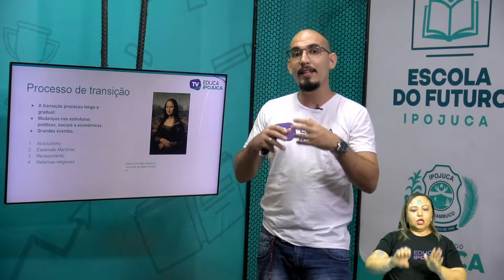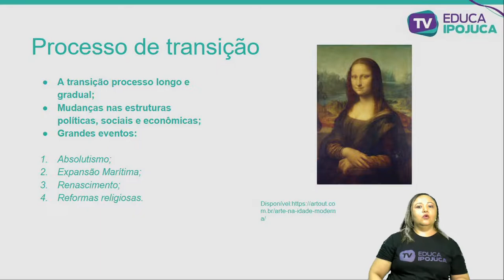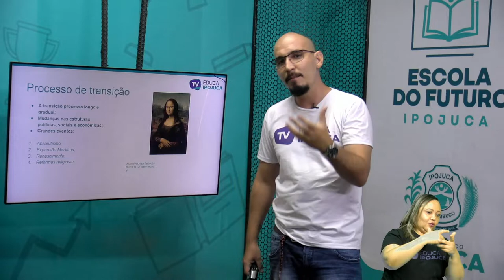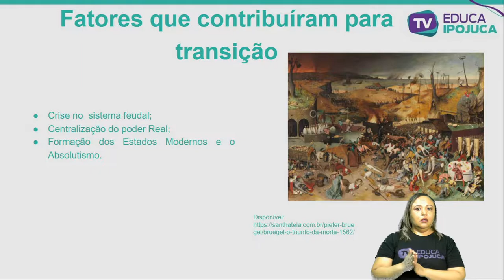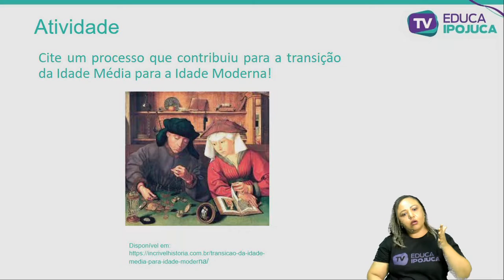HISTÓRIA TRANSIÇÃO DA IDADE MÉDIA PARA A IDADE MODERNA 7 ANO AULA N°001